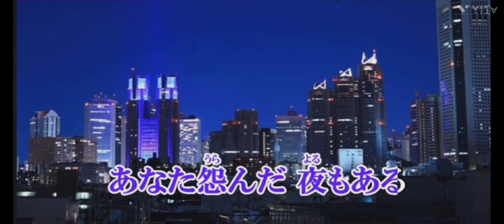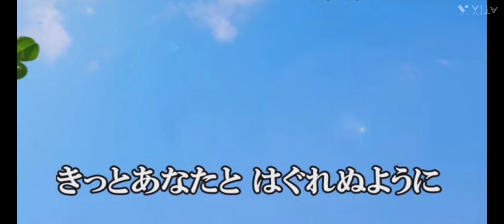しろつめ草 こおり健太 カバー(よっち)